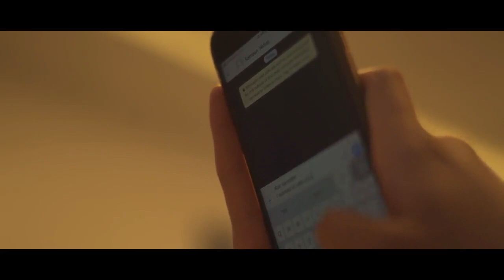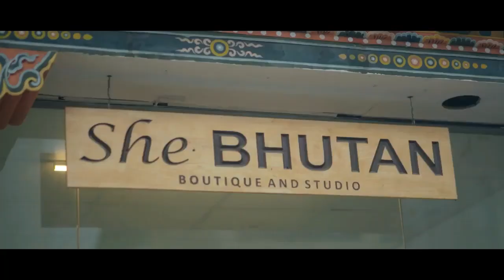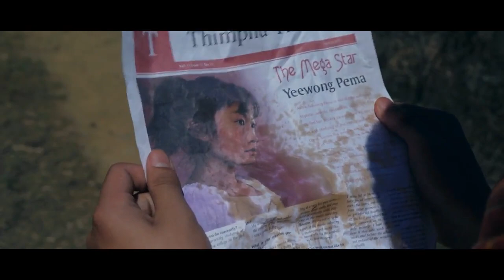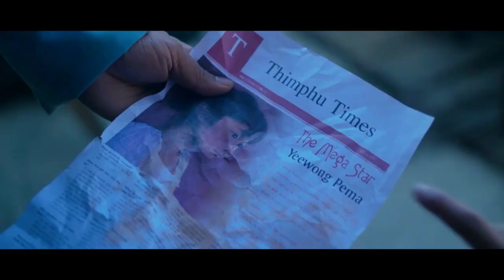February 24, 2022